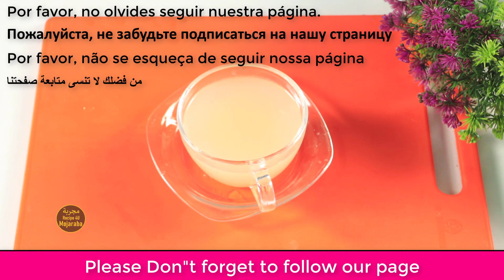Onion Mix Ginger, Honey and You Will Thank Me - Simple Recipe